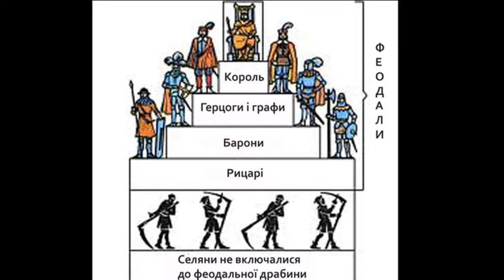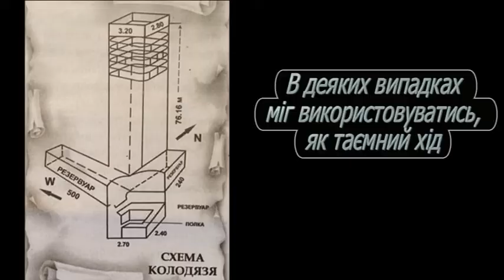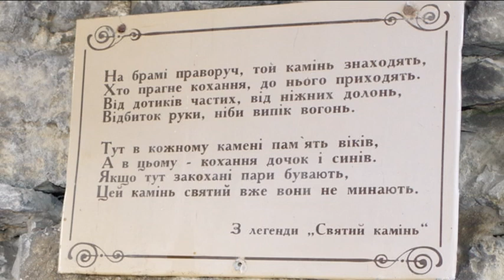Середньовічні замки Європи